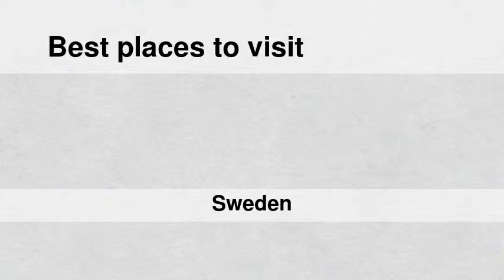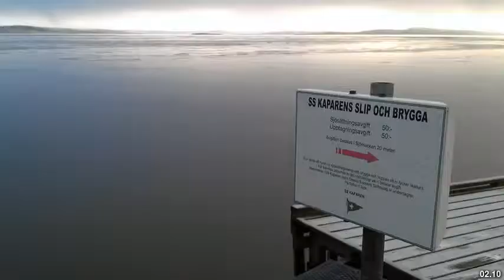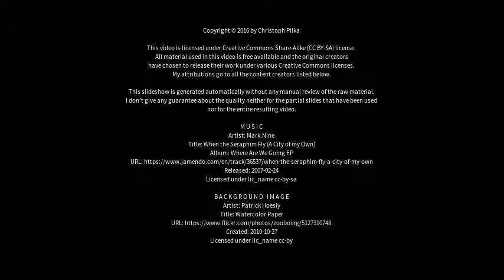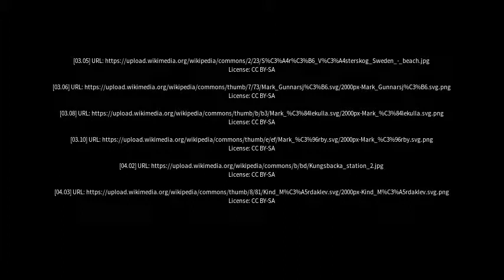Best places to visit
Best places to visit - Kungsbacka (Sweden) Best places to visit - Slideshows from all over the world - City trips, nature pictures, etc.